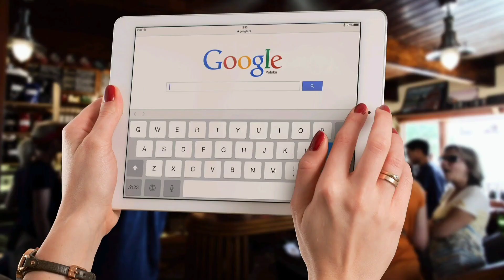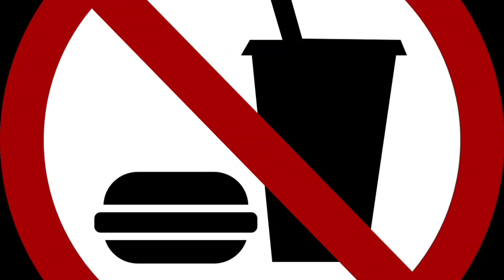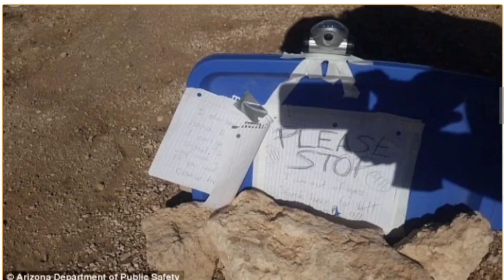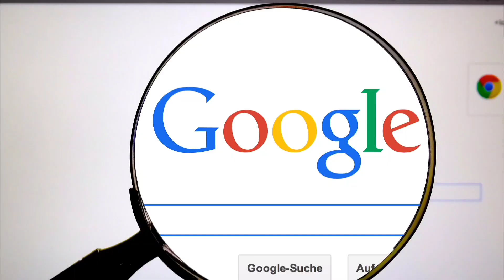Google map ஆல் இவர்கள் பட்ட கஷ்டங்கள்| facts of facts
Google map ஆல் நடந்த சம்பவங்கள்|| facts of facts|| Google maps

Note: I don't own some of images/pictures shown in this video.Please note that all the media and content use in this video to entertain people with valuable information. Thank you so much for your kind Understanding.